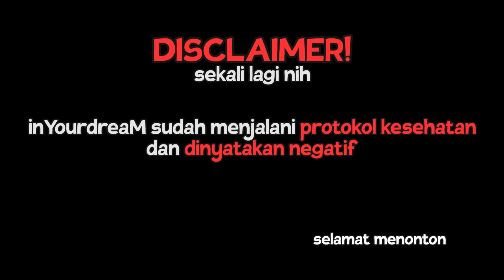REVERSE 100.000 DOLLAR!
Gaming pc spesifikasi:
Processor : Intel Core i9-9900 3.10GHz
RAM : DDR4, 32GB
VGA : NVIDIA RTX 2080 Super
Mobo : Z390-A PRO
SSD : SL500 240GB
Monitor : BenQ ZOWIE XL2546K 240Hz
Headset : Hyper X Cloud Alpha & (Logitech G733)*(not gonna use it when stream)
Keyboard : Logitech G610 Orion blue
Mouse : Logitech G-Pro
Webcam : Logitech c922

be a good viewer and enjoy the stream!